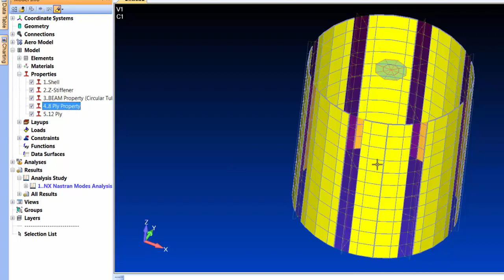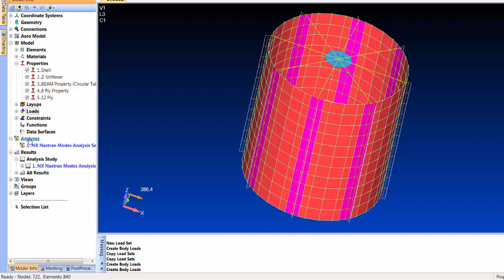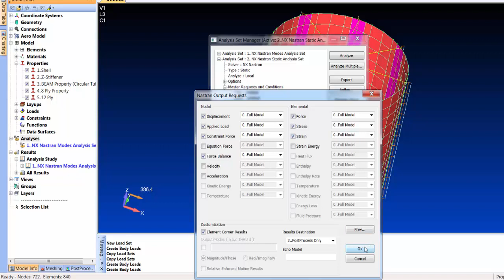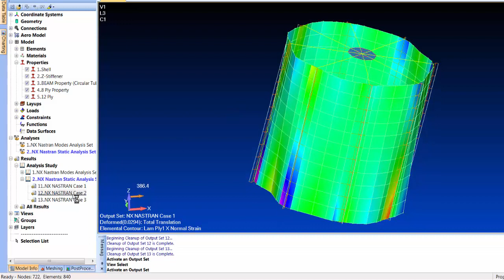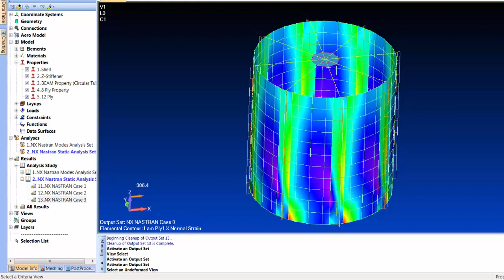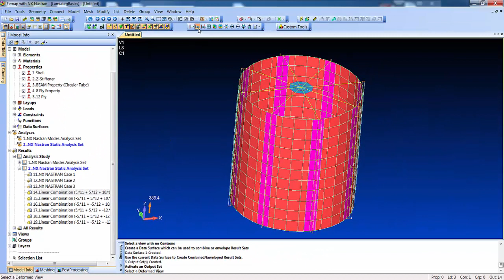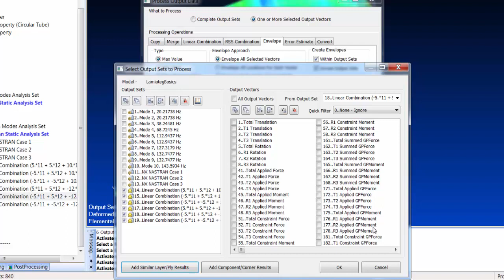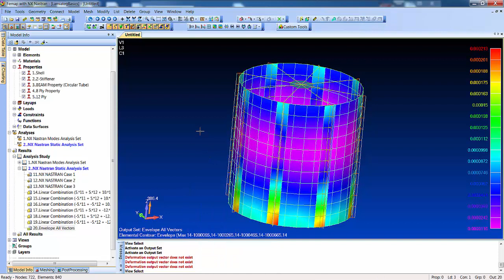[TECH TIPS Simcenter Femap] Laminate Postprocessing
A review of some of the laminate postprocessing capabilities in Femap.